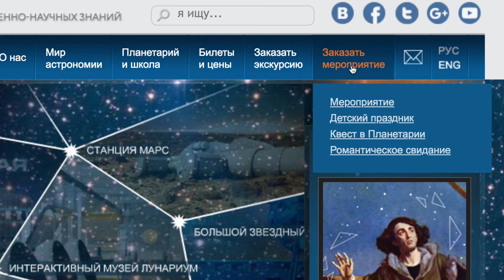Детские праздники в Московском Планетарии